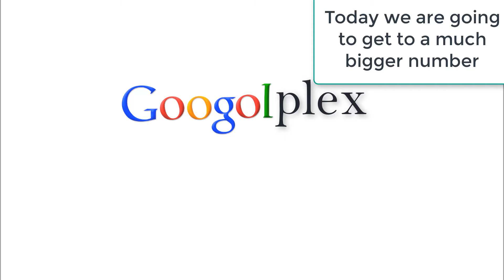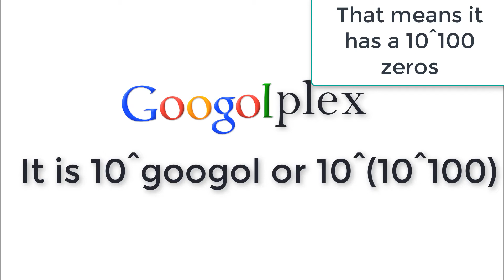Fun fact #4:The Googolplex